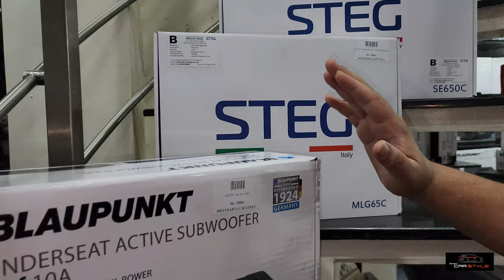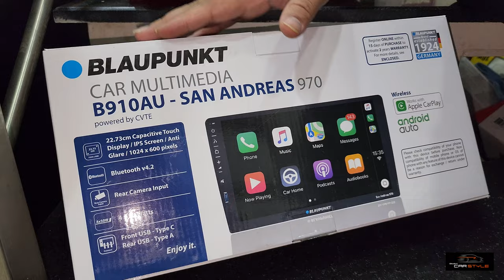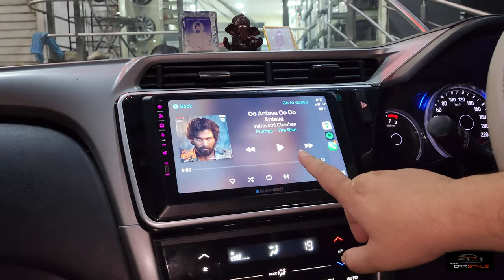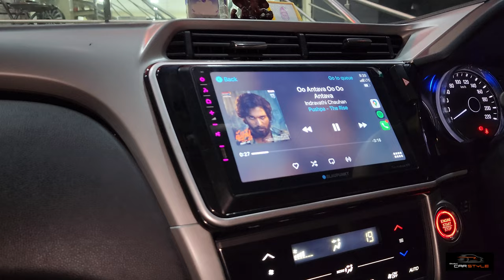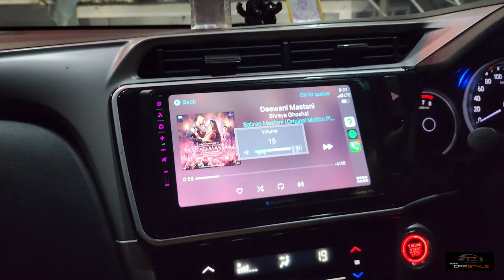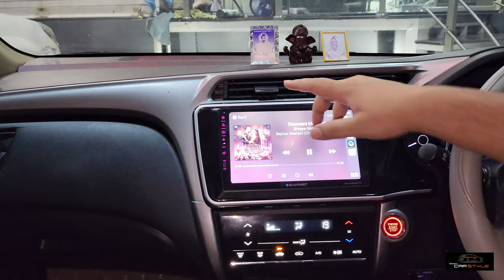OVERWHELMING EXPERIENCE for this Music System [Bhandari's Car Style, Pune]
Complete Music Solution for this Honda City. Client was extremely happy and shared his experience with us.